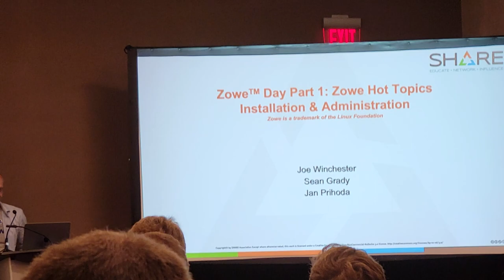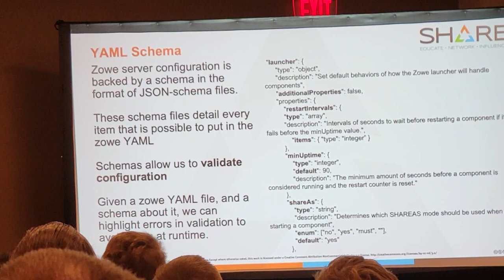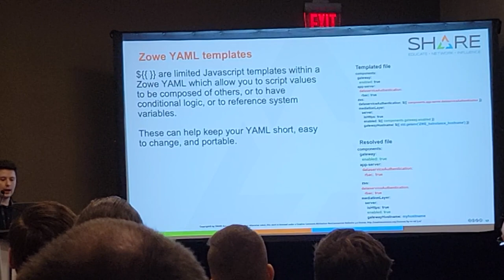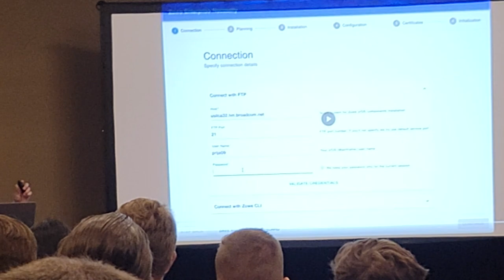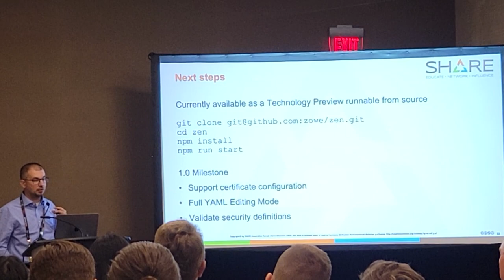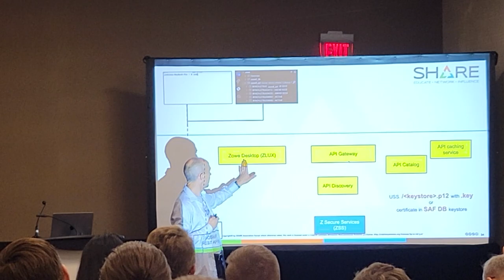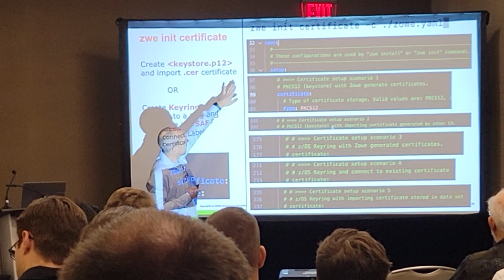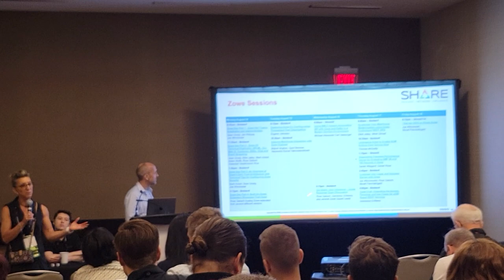August 14, 2023